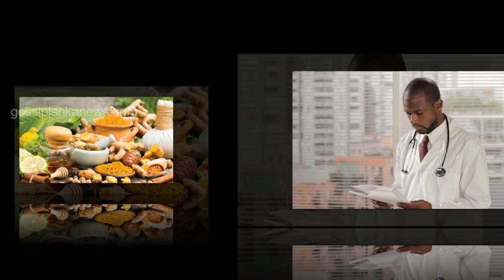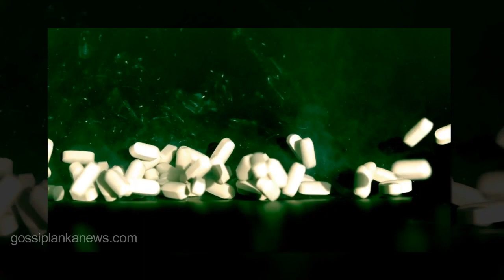කොරෝනාවත් සමඟ රටේ ඉදිරි ගමන් මග - COVID-19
‍||| Official You Tube Channel of Gossip Lanka News
||| gossiplankanews.com ශ්‍රී ලංකාවේ වැඩිම දෙනෙකු නරඹන වෙබ් අඩවිය
COVID-19